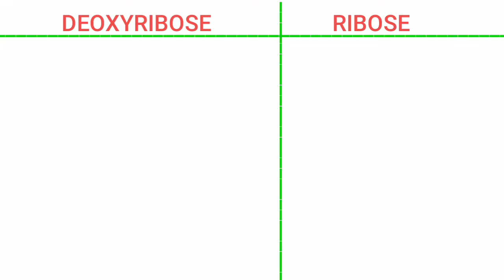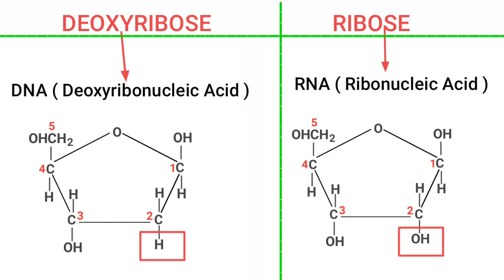RIBOSE vs DEOXYRIBOSE Sugar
Ribose sugar: found in RNA (Ribonucleic Acid)
Deoxyribose sugar: DNA (Deoxyribonucleic Acid)

Ribo nucleic acid and deoxy ribo nucleic acid